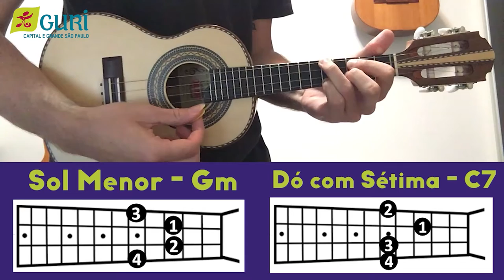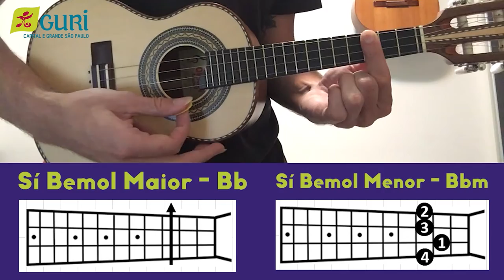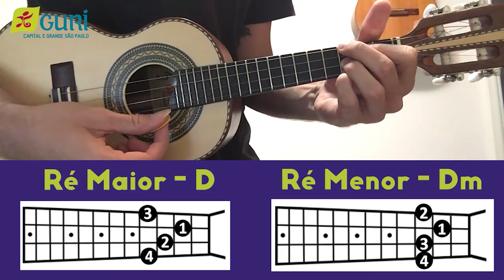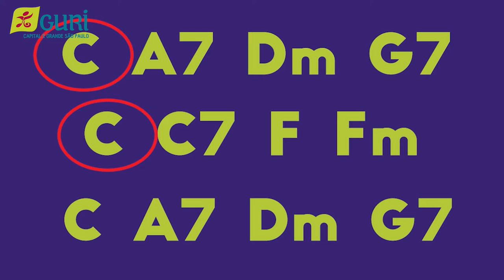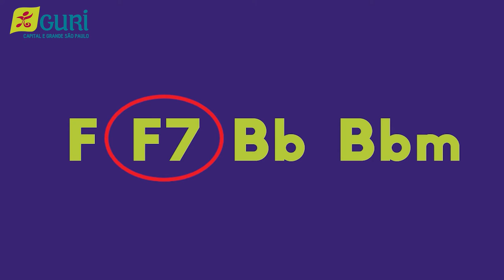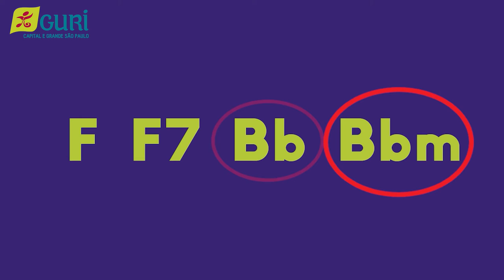Cavaquinho | Sequencial 2/3 - Aula 12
Na décima segunda aula de Cavaquinho do Sequencial 2/3, o professor Giovani Felizate traz a segunda parte do tema Ampliando a Sequência Harmônica Maior. Vem ver!

Se tiver dúvidas sobre a aula, deixe o seu comentários que, em breve, responderemos.